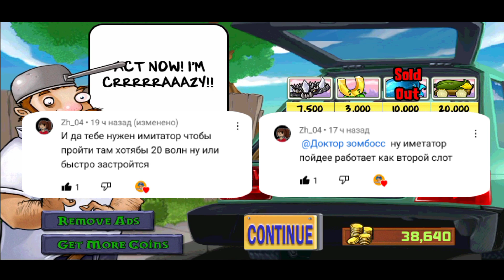БЕСКОНЕЧНЫЙ РЕЖИМ 💀 1-5 волна | Plants vs Zombies прохождение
Это продолжение прохождения Растения против Зомби. В этой серии я буду наконец-то проходить БЕСКОНЕЧНЫЙ РЕЖИМ ВЫЖИВАНИЕ. Ролик я решил поделить на 2 части, так как это будет слишком долго, но тем не менее интересно. Позже будут: мини игры, пазлы, куплю новые улучшения и т.д.

Надеюсь тебе понравится этот ролик. Спасибо что поддерживаешь меня просмотром, комментом и подпиской!

Посмотри другие прохождения ❗